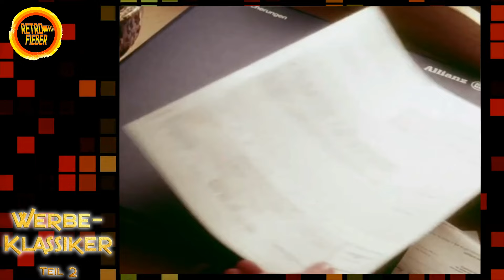Die besten Werbesongs der 80er und 90er Jahre [TEIL 2]